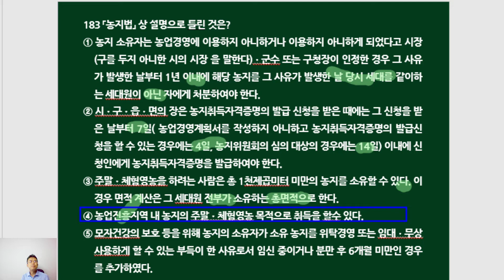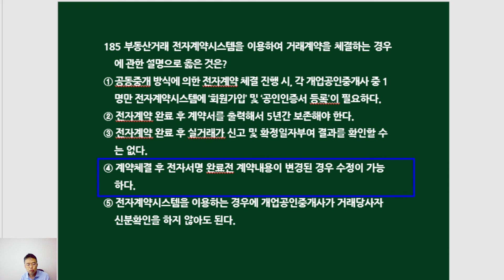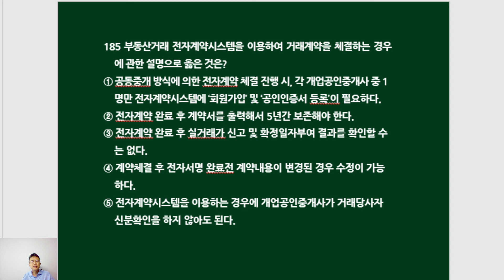제33회 공인중개사법 여기서 다 나온다 200문제(181~185번)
제33회 공인중개사 시험대비   공인중개사법 200문제입니다.

181 다음 중 「부동산거래신고 등에 관한 법률」에 관한 설명으로 옳은 것은?
① 부동산거래계약시스템을 통하여 부동산 매매계약을 체결한 경우에는 부동산거래계약이 체결된 때에 부동산거래계약 신고서를 제출하여야 한다.
② 거래당사자 또는 개업공인중개사는 부동산거래계약 신고 내용 중 거래 지분 비율이 변경된 경우에는「부동산등기법」에 따른 부동산에 관한 등기신청 후에 신고관청에 신고 내용의 변경을 신고할 수 있다.
③ 신고 내용을 조사한 경우 신고관청은 조사 결과를 매월 1회 시․도지사에게 보고하여야 한다.
④ 시장․군수 또는 구청장은 토지거래계약을 허가받은 자가 허가받은 목적대로 이용하고 있는지를 매월 1회 이상 토지의 개발 및 이용 등의 실태를 조사하여야 한다.
⑤ 외국인 등의 부동산 등 취득․계속보유 신고 또는 토지취득 허가 신청을 하는 경우 신고관청 또는 허가관청에 제출하여야 하는 서류를 전자문서로 제출할 수 있다. 다만, 외국인 등이 전자문서로 제출하기 곤란한 경우에는 신고일 또는 신청일부터 14일 이내에 우편 또는 모사전송의 방법으로 제출할 수 있다.

182「공인중개사법」과「부동산거래신고 등에 관한 법률」상 전자문서의 방법으로 제출할 수 없는 것은?
① 부동산등의 면적 변경이 없는 상태에서 거래가격이 변경 신고서
② 인장등록신고서
③ 소속공인중개사 또는 중개보조원 고용신고서
④ 부동산중개업재개 신고서
⑤ 개업공인중개사의 전화번호ㆍ상호 또는 사무소 소재지 정정신청

183「농지법」상 설명으로 틀린 것은?
① 농지 소유자는 농업경영에 이용하지 아니하거나 이용하지 아니하게 되었다고 시장(구를 두지 아니한 시의 시장  을 말한다)ㆍ군수 또는 구청장이 인정한 경우 그 사유가 발생한 날부터 1년 이내에 해당 농지를 그 사유가 발생한 날 당시 세대를 같이하는 세대원이 아닌 자에게 처분하여야 한다.
② 시ㆍ구ㆍ읍ㆍ면의 장은 농지취득자격증명의 발급 신청을 받은 때에는 그 신청을 받은 날부터 7일( 농업경영계획서를 작성하지 아니하고 농지취득자격증명의 발급신청을 할 수 있는 경우에는 4일, 농지위원회의 심의 대상의 경우에는 14일) 이내에 신청인에게 농지취득자격증명을 발급하여야 한다
③ 주말ㆍ체험영농을 하려는 사람은 총 1천제곱미터 미만의 농지를 소유할 수 있다. 이 경우 면적 계산은 그 세대원 전부가 소유하는 총면적으로 한다.
④ 농업진흥지역 내 농지의 주말ㆍ체험영농목적으로 취득을 할수 있다.
⑤ 모자건강의 보호 등을 위해 농지의 소유자가 소유 농지를 위탁경영 또는 임대ㆍ무상사용하게 할 수 있는 부득이 한 사유로서 임신 중이거나 분만 후 6개월 미만인 경우를 추가하였다.

184「부동산거래신고 등에 관한 법률」에 외국인 등의 부동산취득 등에 관한 특례에 대한 설명으로 옳은 것은?
① 외국인이 건축물을 취득하는 증여계약을 한 경우 신고 대상이 아니다.
② 외국인이 부동산을 취득할 수 있는 권리를 취득하는 교환계약을 한 경우 신고대상이 아니다.
③ 외국인이 건축물을 취득하는 경우도 허가 대상이다.
④ 외국인이 부동산을 취득할 수 있는 권리를 취득하는 경우 허가 대상이다.
⑤ 신고관청은 외국인 토지취득 허가내용을 매 분기 종료일부터 1개월 이내에 시․도지사에게 제출하여야 한다.

185 부동산거래 전자계약시스템을 이용하여 거래계약을 체결하는 경우에 관한 설명으로 옳은 것은?
① 공동중개 방식에 의한 전자계약 체결 진행 시, 각 개업공인중개사 중 1명만 전자계약시스템에 ‘회원가입’ 및 ‘공인인증서 등록’이 필요하다.
② 전자계약 완료 후 계약서를 출력해서 5년간 보존해야 한다.
③ 전자계약 완료 후 실거래가 신고 및 확정일자부여 결과를 확인할 수는 없다.
④ 계약체결 후 전자서명 완료전 계약내용이 변경된 경우 수정이 가능하다.
⑤ 전자계약시스템을 이용하는 경우에 개업공인중개사가 거래당사자 신분확인을 하지 않아도 된다.